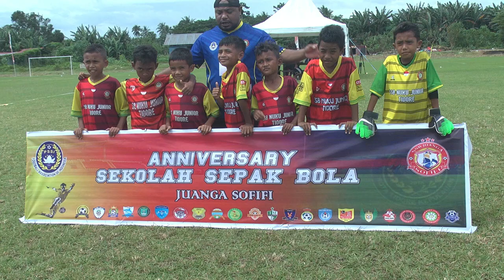NUKU B VS BMK KOLANO B (5 = 1)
TURNAMENT SEPAK BOLA USIA 9
ANNIVERSARY SEKOLAH SEPAK BOLA
SSB JUANGA SOFIFI 2024
MALUKU UTARA